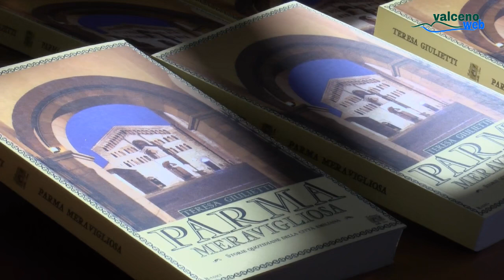TERESA GIULIETTI autrice del libro Parma Meravigliosa